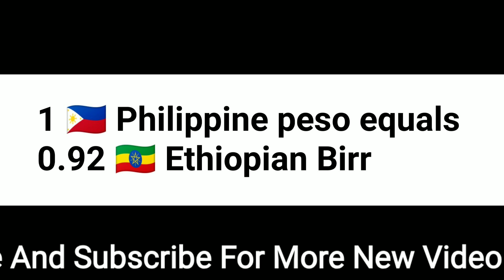Ethiopia Currency to Philippines Peso Exchange Rate Today| 1 Ethiopian Birr How much Ph Peso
1 Ethiopian Birr How much Philippines Peso